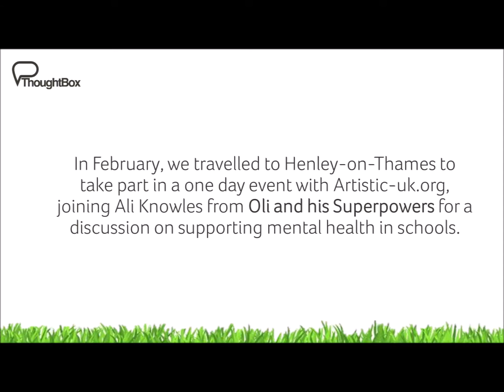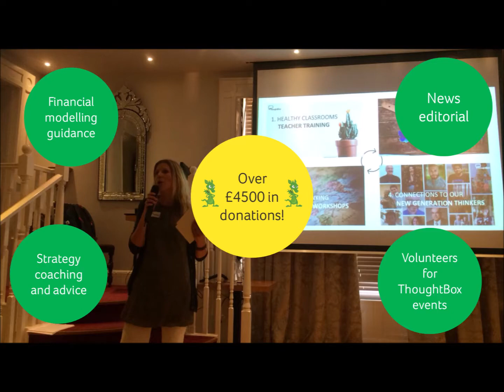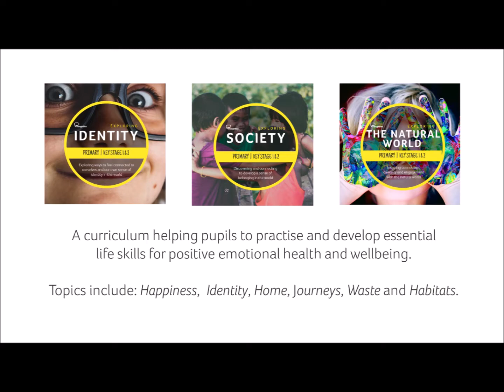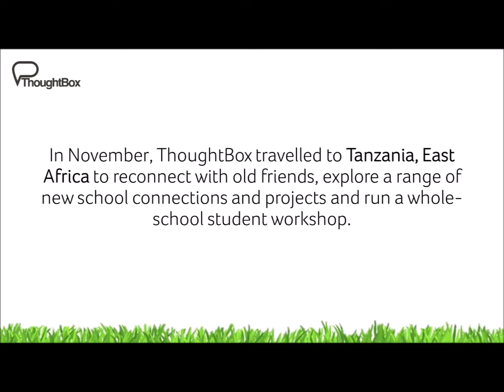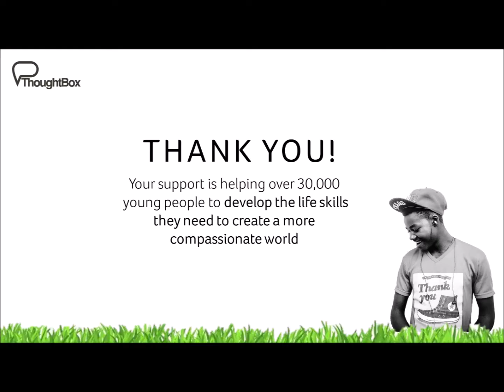ThoughtBox Review 2018